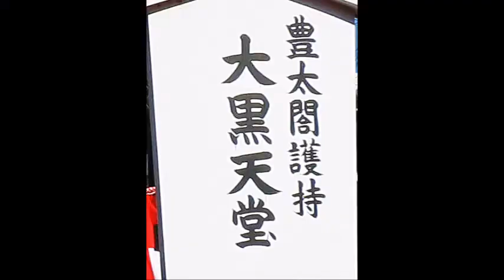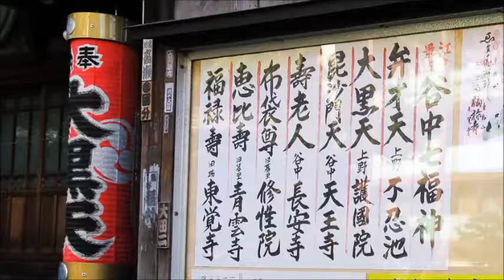谷中７福神めぐり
説明
谷中での7福神めぐりを収録しました